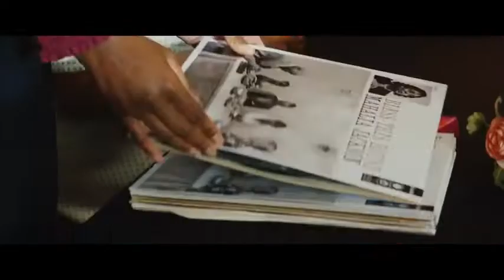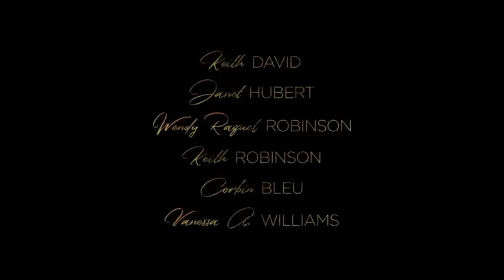Remember Me The Mahalia Jackson Story Official Trailer